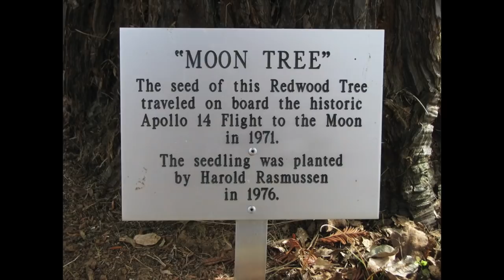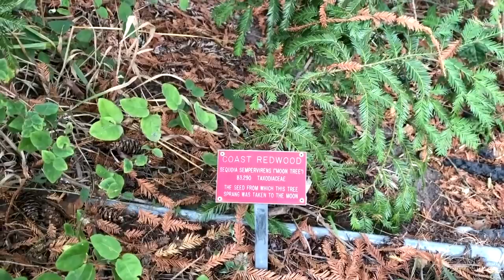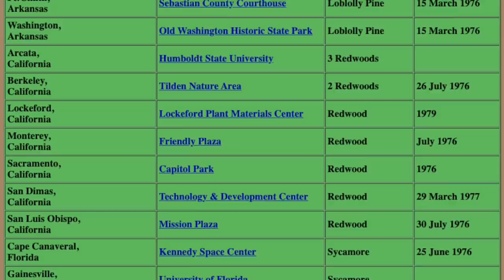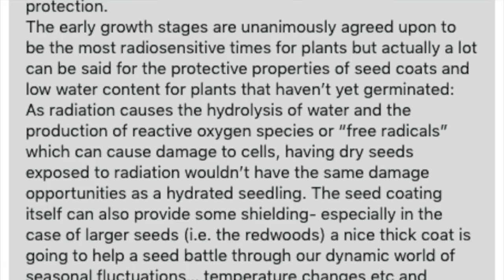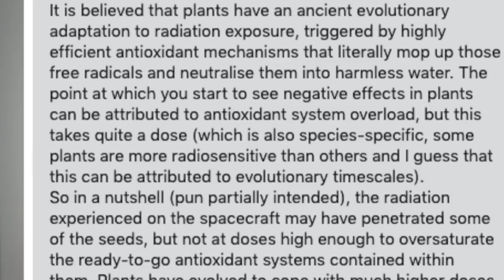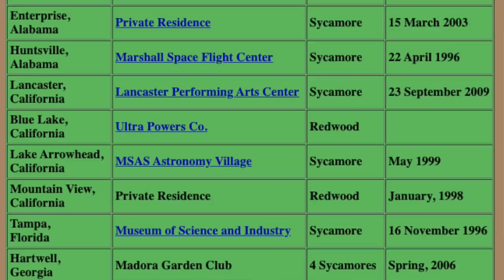The Moon Trees That Flew To The Moon On Apollo 14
Apollo 14 brought along some extra passengers in addition to the Crew of Alan Shepard, Edgar Mitchell and Stuart Roosa - a cannister of seeds from the US Forestry service. Partly and experiment, party symbolic, the seeds would be planted and eventually grow into trees all over the US.